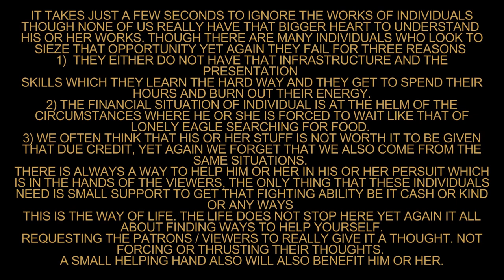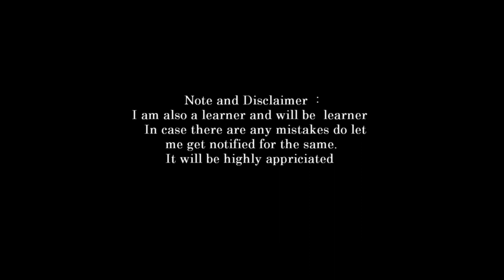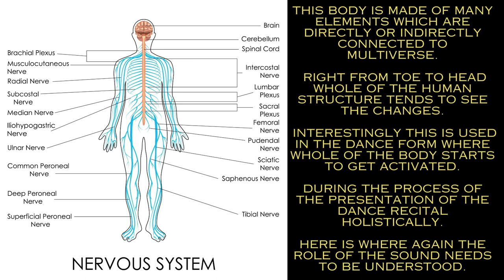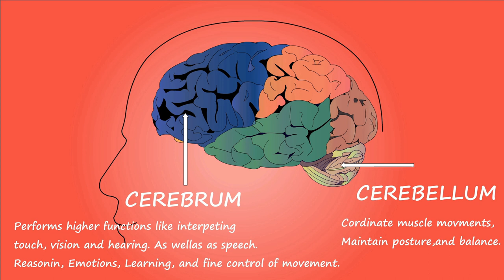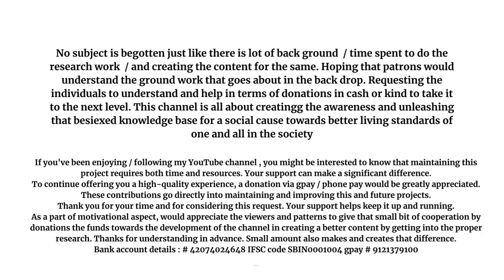introduction to vedas part 50